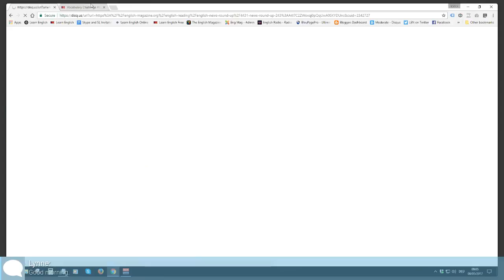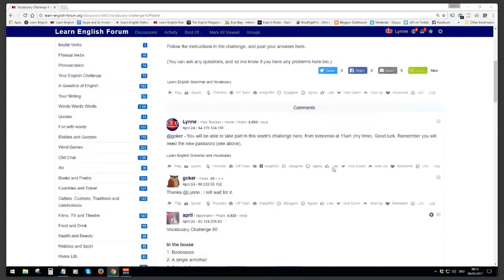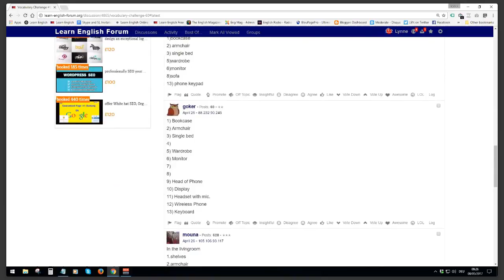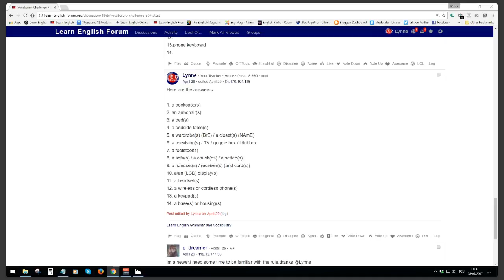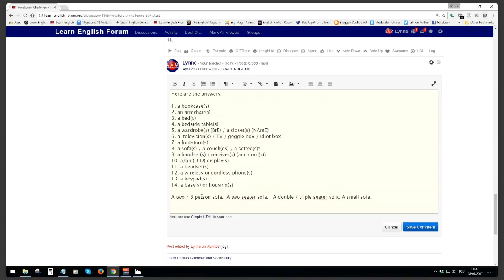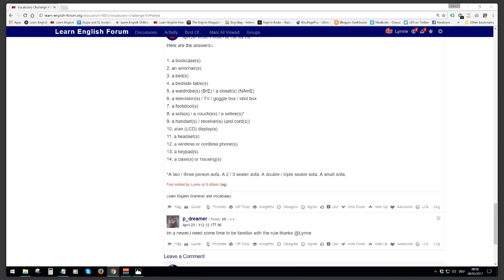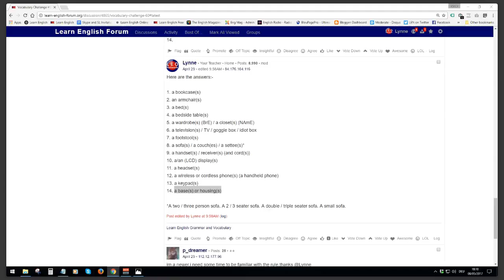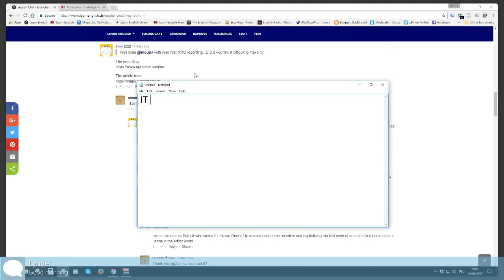Learn English Monday Live Chat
I thought this was going to be a very short session, but some members wandered in later. To learn more about our sessions, visit the Learn English Network.

This is one of our informal sessions, held on our Discord server. To learn more about our sessions, visit the Learn English Network.

Our first Discord recording. Yay! To learn more about our sessions, visit the Learn English Network. We will be putting more information on how to join Discord once weve figured out how.